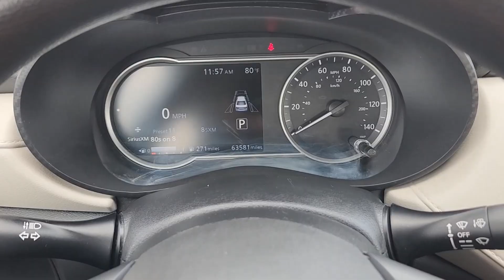2021 Nissan Versa SV TX Houston, Katy, Friendswood, Sugarland, Rosenberg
Pre-Owned 2021 Nissan Versa SV available at Steele South Loop Hyundai located in 8811 Lakes at 610 Dr, Houston, TX, 77054. Servicing the Houston, Katy, Friendswood, Sugarland, Rosenberg area.
Please mention the stock ML889863P when you contact the dealership for this vehicle.